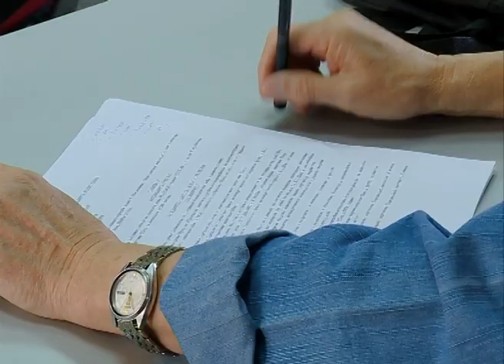Zoran Semenović - Nove investicije u Šidu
Na prošloj sednici Opštinskog veća, predsednik Opštine Šid, Zoran Semenović upoznao je prisutne o namerama nekoliko investitora da ulažu u našu opštinu, otvaranjem vlastitih proizvodnih pogona, koji će dovesti do zapošljavanja oko 200 radnika. Reč je o osam potencijalnih investitora, koji su zainteresovani da pored industrijske zone u Adaševcima grade svoje pogone, i u Višnjićevu i Erdeviku.